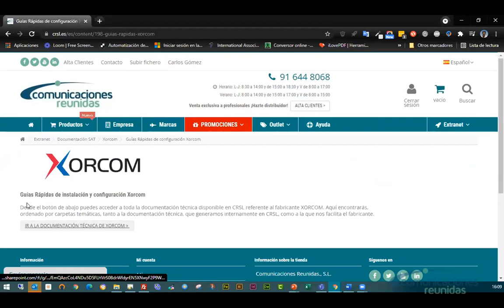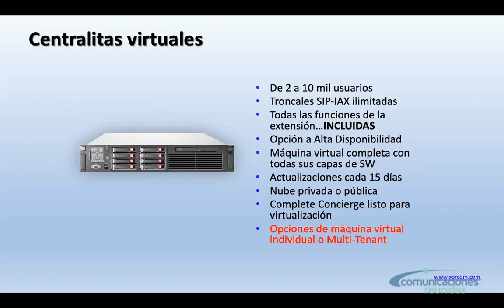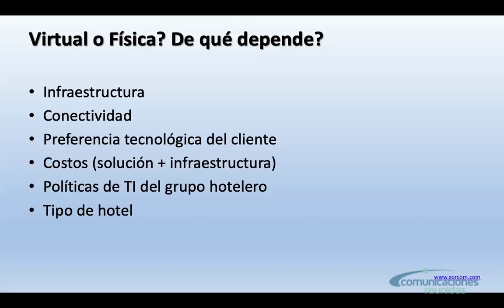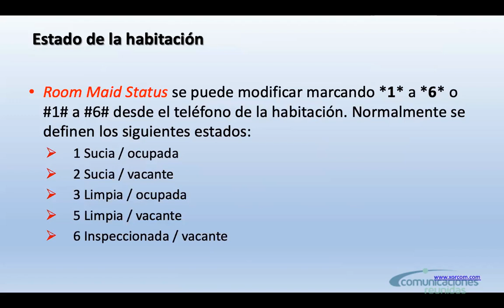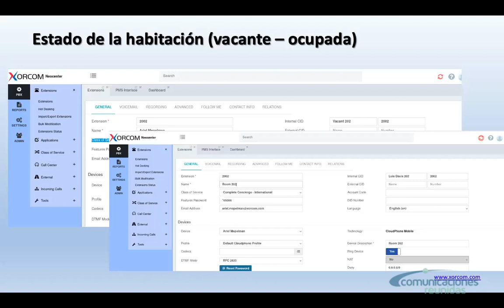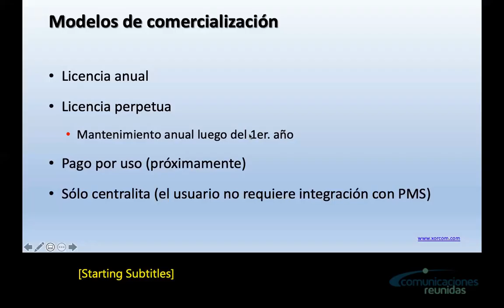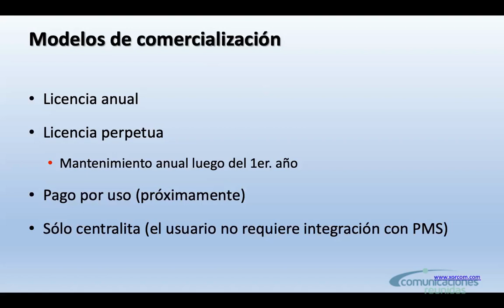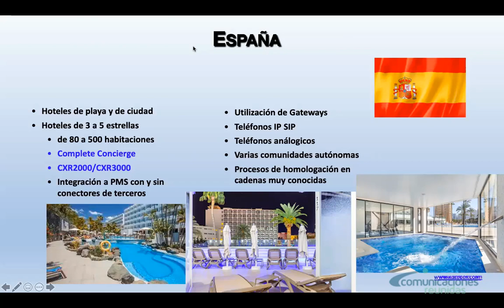2021-11-23 - Formación Comercial Xorcom Hotel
Contenido:
• Introducción Xorcom
• Datos del mercado hotelero en España
• Soluciones on-premise y virtual para Hotel
• Funciones de hotelería integradas en la centralita
• Interface a PMS
• Complete Concierge a fondo
• Modelos de comercialización